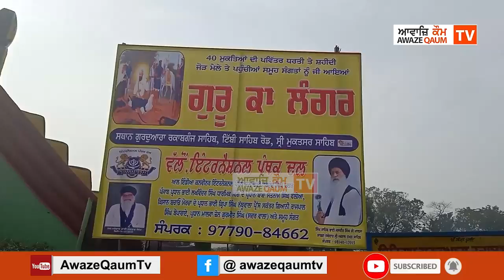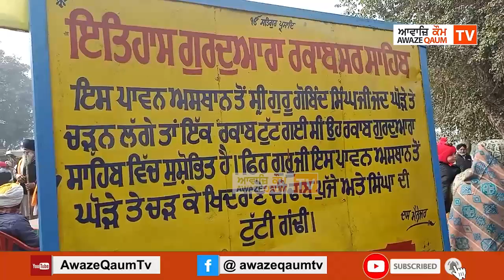ਇੰਟਰਨੈਸ਼ਨਲ ਪੰਥਕ ਦਲ ਵੱਲੋਂ ਸ਼ਹੀਦੀ ਜੋੜ ਮੇਲਾ 40 ਮੁਕਤੇ ਮਾਘੀ ਸ੍ਰੀ ਮੁਕਤਸਰ ਵਿਖੇ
ਇੰਟਰਨੈਸ਼ਨਲ ਪੰਥਕ ਦਲ ਵੱਲੋਂ ਸ਼ਹੀਦੀ ਜੋੜ ਮੇਲਾ 40 ਮੁਕਤੇ ਮਾਘੀ ਸ੍ਰੀ ਮੁਕਤਸਰ ਵਿਖੇ ਗੁਰੂ ਕੇ ਲੰਗਰਾਂ ਦੀ ਸੇਵਾ ਕੀਤੀ ਗਈ